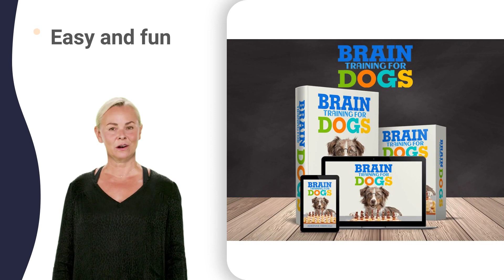getting a puppy yorkie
how can i stop my dog biting 3 feet,
how can i stop my dog biting 4 paws,
how can i stop my dog biting 5 times,
how can i stop my dog biting 6 feet,
how can i stop my dog biting 9 months,
how can i stop my dog biting his nails,
how can i stop my dog biting really bad,
how can i stop my dog biting zak george,
how can i get my dog to stop biting,
how to stop a dog biting you 0-3 months,
how to stop a dog biting you 3 times,
how to stop a dog biting you 4 hours,
how to stop a dog biting you 5 times,
how to stop a dog biting you 7 months,
how to stop a dog biting you 8 hours,
how to stop a dog biting you in dream,
how to stop a dog biting you zak george,
best way to stop a puppy biting 3 feet,
best way to stop a puppy biting 6 weeks,
best way to stop a puppy biting 7 weeks,
can you stop a dog from biting 3 feet,
can you stop a dog from biting 5 times,
can you stop a dog from biting 6 feet,
can you stop a dog from biting its tail,
prevent puppy from chewing 8 weeks old,
prevent puppy from chewing door,
prevent puppy from chewing xanax,
best way to train puppy not to bite 101,
best way to train puppy not to bite you,
best way to stop a dog from biting 101,
best way to stop a dog from biting ,
best way to stop a dog from biting rug,
best way to stop a dog from biting xbox,
what to do if your puppy bites you 101,
what to do if your puppy bites you ,
what to do if your puppy bites you eat,
what to do if your puppy bites you up,
what to do if your puppy bites you xl,
what to do if your puppy is biting you,
how to get a dog to release its bite,
how to get a puppy from biting xbox one,
how to get dog from biting leash,